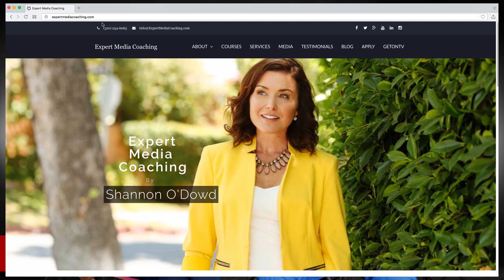Backstage Pass Interview with TV Host & Coach -by Shannon O'Dowd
Backstage Pass interview with TV Host Coach and Expert Media Trainer Shannon O'Dowd about her path and the services she provides to clients.

A mini excerpt from my interview on BackstagePass !! Talking about the importance of training as a host even if you're pursuing a career in acting, the different avenues you can take, how to get started, where to get started, and so much more!